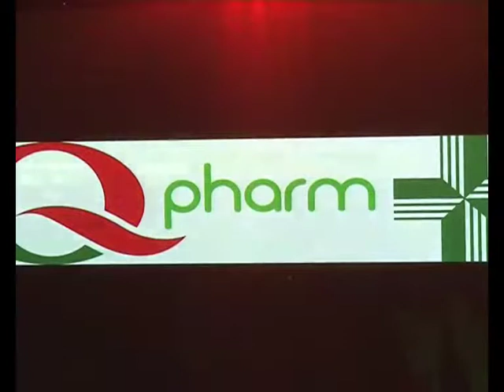Garden City Soft Launch